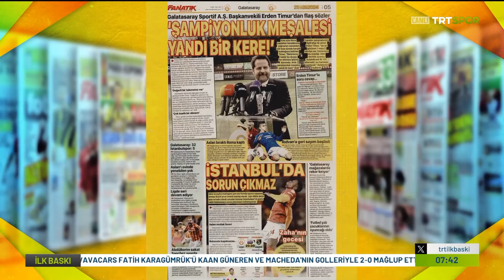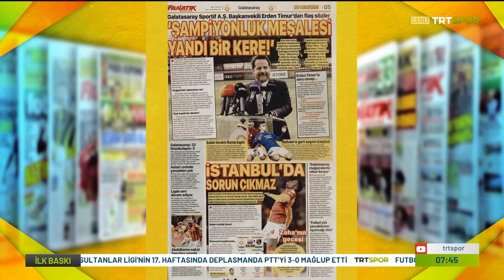Yerli 10 Numara İstanbul'a Geliyor !! Yusuf Yazıcı !! l Orta Sahaya Arsenal'den Wonderkid !!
Galatasaray 10 numara pozisyonuna Yusuf Yazıcı'yı getirmek için harekete geçti.
İyi seyirler...